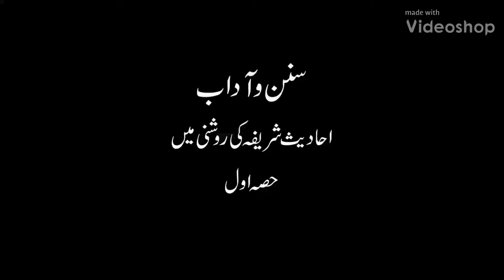Dua ki sunnaten aur uske aadaab